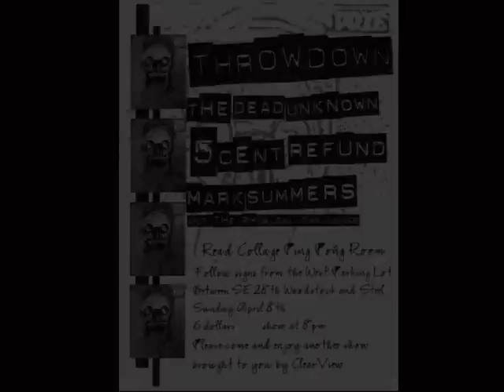The Dead Unknown - Portland, OR 4/8/01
The Dead Unknown playing at Reed College in Portland, OR on 4/8/01.